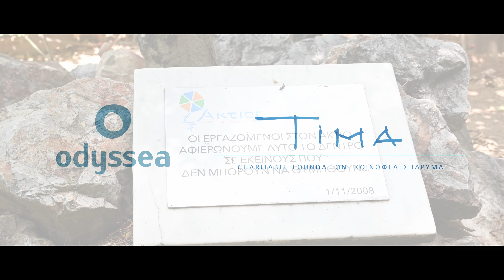Φροντιστές Ηλικιωμένων: To μάθημα που υλοποιεί η Οδύσσεια σε συνεργασία με το ΤΙΜΑ Κοινωφελές Ίδρυμα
Η Οδύσσεια, σε συνεργασία με το ΤΙΜΑ Κοινωφελές Ίδρυμα υλοποιούν τη δράση "Φροντίζοντας για τους Φροντιστές" το οποίο αποτελείται από δυο ταχύρυθμα εκπαιδευτικά προγράμματα με τίτλο Φροντιστές Ηλικιωμένων και Σύμβουλος Υπηρεσιών Υγείας.

Στόχος είναι η παροχή της απαραίτητης υποστήριξης στα ηλικιωμένα μέλη της κοινωνίας και στους συγγενείς τους, ως προς τις καθημερινές τους ανάγκες και την εκπαίδευση των εύαλωτων ατόμων ώστε να εξασφαλίσουν μια θέση εργασίας στελεχώνοντας έναν τομέα που πάσχει από έλλειψη εξειδικευμένου δυναμικού.